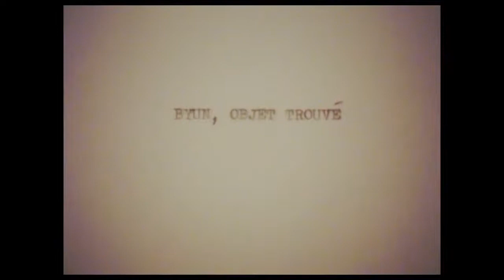HELLO HAPPINESS! - Marie Losier (trailer)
SELECTED SHORTS IN 16 MM:

L’Oiseau de la Nuit 20’, 2016

Bim, Bam, Boom, las Luchas Morenas! 13’, 2014

Alan Vega, Just a Million Dreams 16’, 2014

Byun, Objet Trouvé 7’, 2012

Slap the Gondola! 15’, 2010

Manuelle Labour 10’, 2007

Eat My Make-up! 6’, 2005

Electrocute Your Stars 8’, 2004

Bird Bath and Beyond 13’, 2003

The Ontological Cowboy 16’, 2005

French-born New York filmmaker Marie Losier learned the 16mm Bolex camera from George and Mike Kuchar and made a series of “Dream Portraits” of New York filmmakers, theatre, music and performance artists.

Marie Losier is the most e ervescent and psy- chologically accurate portrait artist working in film today. Her films wriggle with the energy and sweetness of a broken barrel full o’ sugar worms!!! No one makes pictures like Marie, Edith Sitwell’s inner Tinkerbell!!!
-Guy Maddin

Marie Losier’s movies are as sweet and sassy as her name and well worth a gander or goose by all o beat cineastes. So beat o to a di er- ent drum and marvel at the wad of wonders that only a French woman could generate. Take a trip down a sprocketed spiral of celluloid strips into a glory hole of impressive dimensions. What pops through will surely enlarge with persistent, ocular manipulation.
-George Kuchar

OFFICIAL RELEASE JUNE 4, 2018!!  DVD available for pre-sale at a discounted price